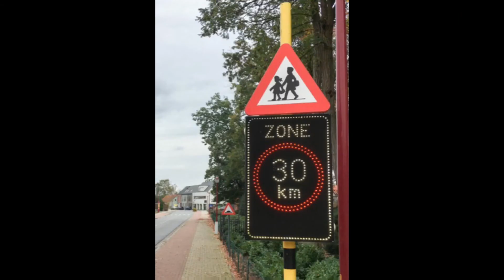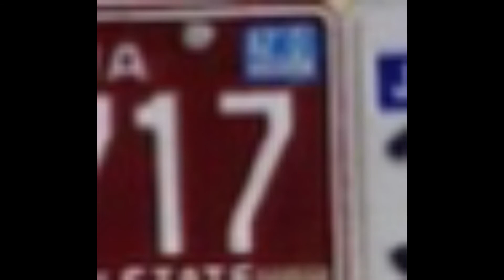Countdown 80 Seconds